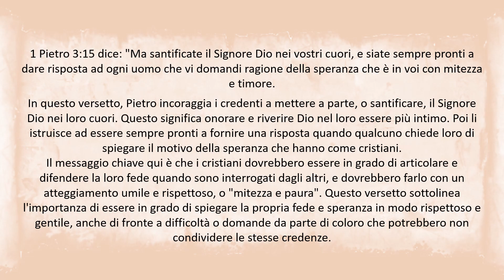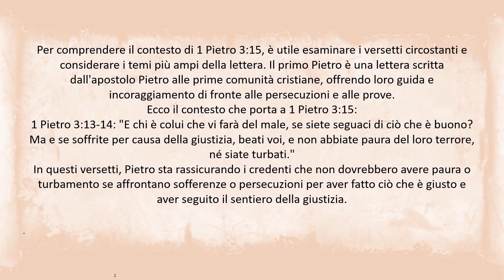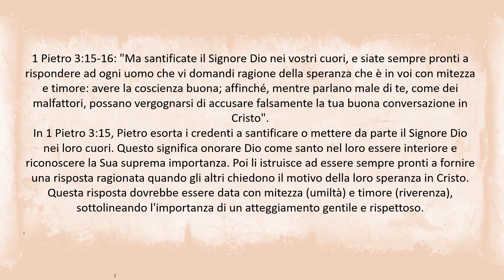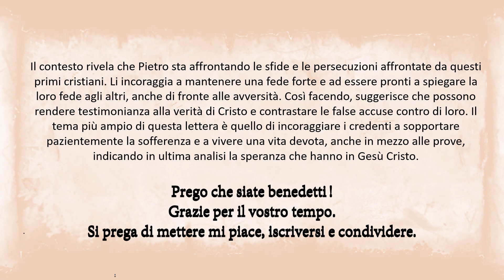1 Pietro 3:15 - Un versetto di speranza, fede e grazia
Scopri il profondo messaggio di 1 Pietro 3:15 nel suo contesto. Imparate a santificare il Signore nel vostro cuore, siate sempre pronti a spiegare la vostra fede cristiana e fatelo con mitezza e riverenza. Esplora il significato di questo versetto di fronte alle difficoltà e scopri la sua saggezza senza tempo per condividere con fiducia la tua fede.